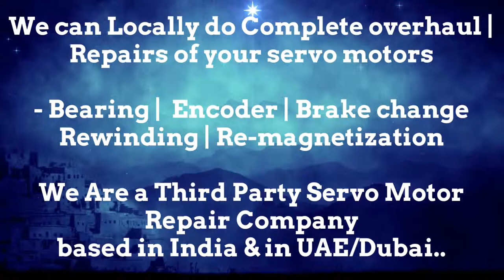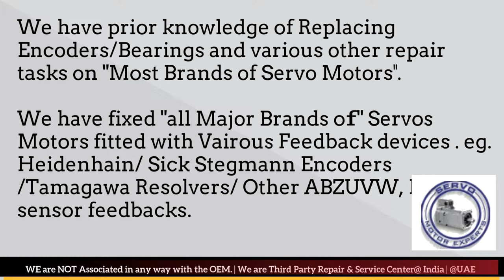Jetter Automation Adjust Repair Servo Motor Drive Encoder Ludhiana Pimpri Coimbatore Kolkata India